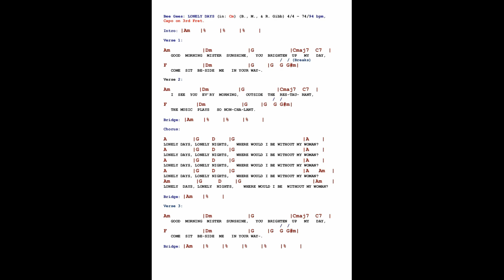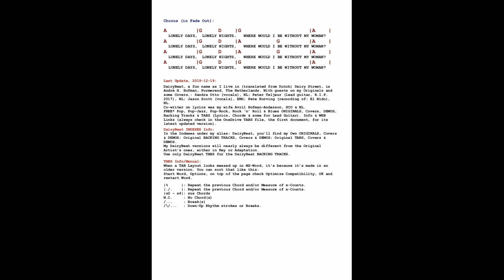Bee Gees: LONELY DAYS - Original - In Sync LYRICS & CHORDS - Free* TAB: DairyBeat:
Bee Gees: LONELY DAYS (in: Cm) (B, M, & R Gibb*(c)) 4/4 – 74/94 bpm, Capo on 3rd Fret. This great song charted in The Netherlands in 1970 for 11 weeks and it peaked on nr. 3.

I made a FREE* Hobby TAB for it with Lyrics and Guitar Chords. It can be downloaded through my SHARED OneDrive Account, see the LINK further below.

André H. Hofman*(c), DairyBeat, Free*(c) HOBBY Pop, Rock & Blues ORIGINALS incl. Demos, BACKING TRACKS, Covers  & TABS with Lyrics & Chords, some for Lead Guitar. DairyBeat is a fun name as I live in: Dairy Street (translated from the Dutch: Zuivelstraat).
Keep in mind for all my Recordings though, that my 'Band' came from a keyboard, using its own 48 Chords, and that they were made Non-Professional, with Full Respect for ALL* Copyrights by its Rightful Owners, incl. my Own...!

Cheers and Enjoy DairyBeat, FREE* on OneDrive SHARED, in the Formats: Ms-Word: Tabs, Mp4: Video, WAV & Mp3: Audio: